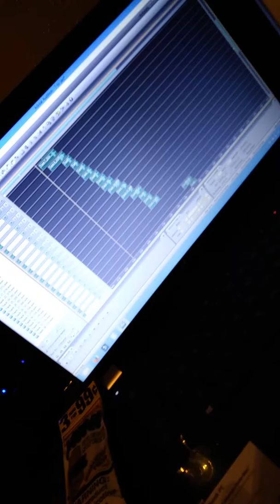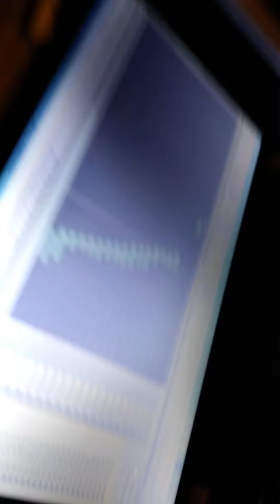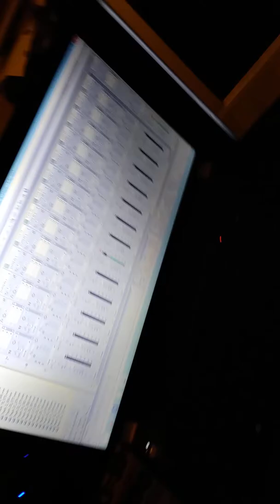TLo in the studio recording freestyle with sticcy